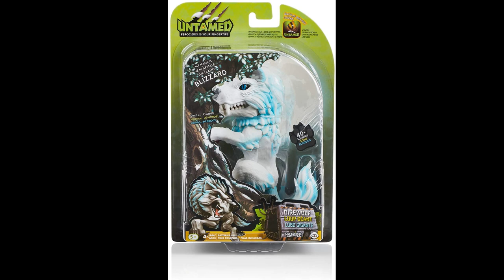Untamed Fingerlings, Legends Dragon, and Mad Lab Minis All commercial images part 2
I have no idea why I spent hours locating every commercial image pretty much ever made for this series to preserve them in a slideshow when these will probably be my least watched videos, but please enjoy anyway. If you find any more official images by the Wowwee company that I could add, please send links in the comments.